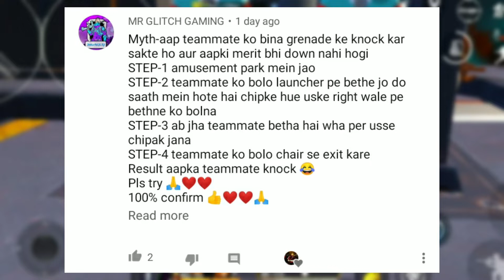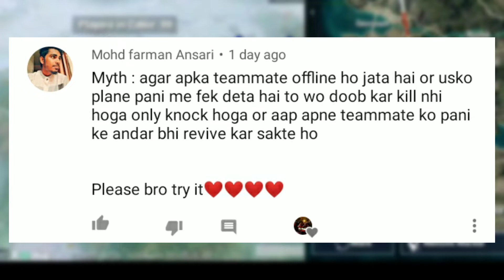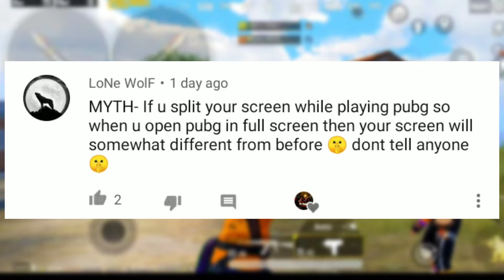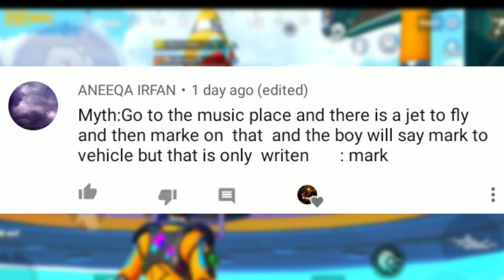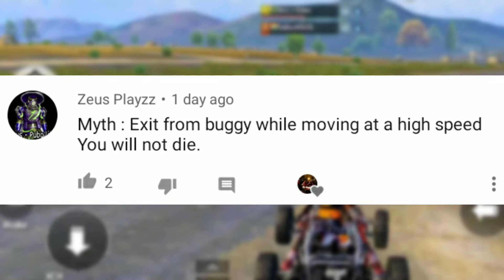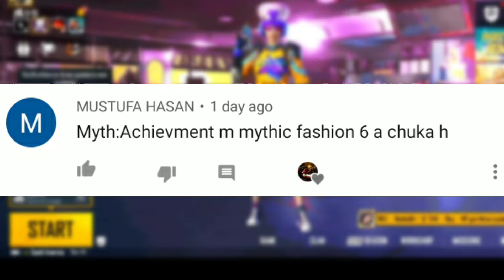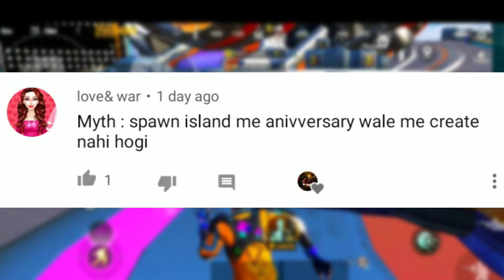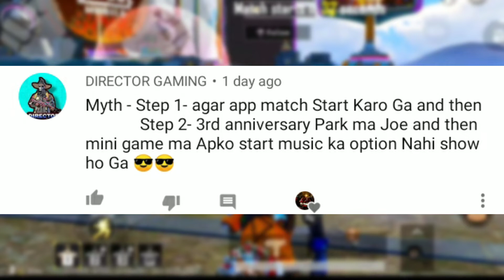TOP 15 MYTHBUSTERS PUBG MOBILE | PUBG K TIPS AND TRUCKS | Pubg Mein Pro Kse Bane | Xubair Gaming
TOP 15 MYTHBUSTERS PUBG MOBILE IN HINDHI | PUBG MYTHS | XUBAIR GAMING

conqueror kse karen
how to reach conqueror
season 18 mein conqueror kse karen
how to reach conqueror in season 18
season 18 tips tricks
season 18 leaks
season 18 1 to 100 rp
season 18 leaks
season 18 tier rewards
next perimium create leaks
pubg new update
pug new leaks
top 10 pubg
pubg new feature
version 1.3
how to download pubg new update
no vpn pubg
pubg mobile
top 10 tips & tricks in pubg mobile
ultimate guide to become a pro
pubg
pubg Mythbusters
top 10 mythbusters
pubg myths
climbing with new tricks
Top 10 Mythbusters in PUBG Mobile
Top Myths in PUBG Mobile
pubg mobile mythbusters clash universe
amol mythbusters hindi
 amol, today pubg myths
 ind amol pubg
Top 10 Version 1.3 Mode Myths
pubg mobile myths vipax
 New update pubg mobile myths
 Pubg mobile myths in hindi
 Pubg mobile myths runic power
Pubg mobile myths busted
 Pubg mobile myths new
Pubg mobile myths in tdm
Pubg mobile myths
pubg mobile lite new update myths
top 10 myths in pubg mobile
vipax
pubg mobile
Top 10 Runic Power Mode Myths
 Top 20 Mythbusters
 Top 20 Cool Tips and Tricks
Conqueror Gameplay
Pubg Mobile Mythbusters in hindi
 top 10 Mythbusters in hindi
PUBG Hindi, PUBG India
PUBG new, ببجي موبايل, My 1st game in NEW Runic Power Mode, 0.11% Know This Trick
 Top 20 Runic Power Mode Myths in PUBG Mobile
Pubg Tricks
Top 20 Tips & Tricks
Top 20 Mythbusters, Top 20 Cool Tips and Tricks Ultimate Guide To Become a Pro
Conqueror Gameplay
Use this Teleport Trick in Any Device
pubg mobile teleport
teleport trick
pubg new update without vpn
pubg 1.3.0 update
pubg 1.3.0 update download
pubg new update download kaise karen
pubg new update season 18
Pubg Myths
myths
tips and tricks for pubg mobile
mobile
Solo vs squad settings
pubg pro player tips and tricks
tricks tips
pubg mobile pro tips
guide
tutorial
reflex
pubg mobile glider
xubair gaming
kill chor face reveal
myth
pubg mythbusters
pubg myths in pubg
pubg mythbusters
pubg myths